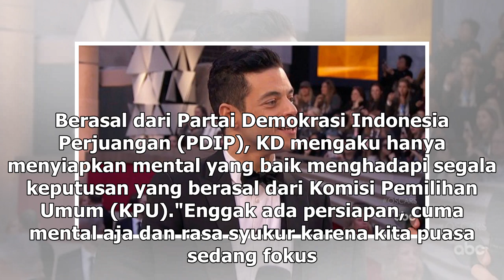Manis Studio | Disebut Lolos ke DPR, Krisdayanti Siapkan Mental - VIVA